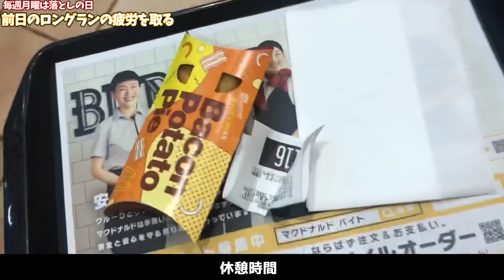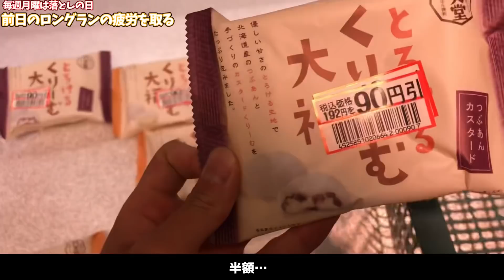【vlog】月曜日はランニング落としの日、ランにもメリハリをつけて継続的な練習を【マラソンランナーの日常】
★6月20日開催！プロトレーナーによる
まるお製作所チーム練習会はこちらより↓

僕が愛用しているアイテム
●タイツ
●ソックス
●腰ベルト

★クラブをサポートして頂いているイイダ靴下(ランテージ)

膝の痛み、アキレス腱の痛みがある方はぜひ！